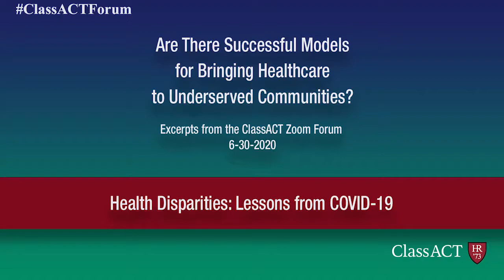Successful Models for Dealing with COVID-19 in other Countries